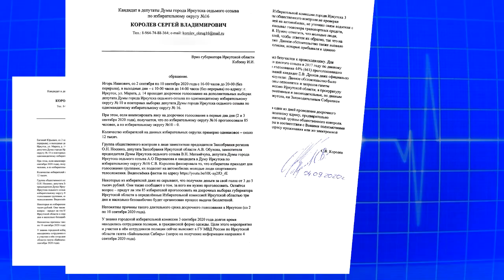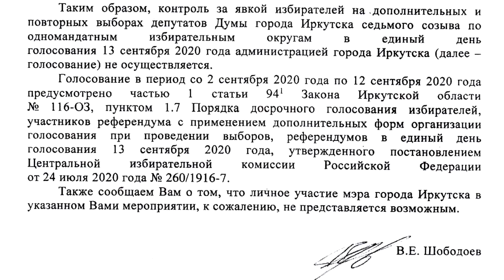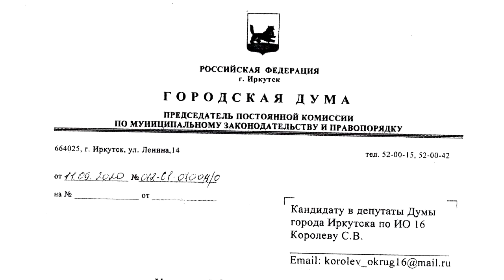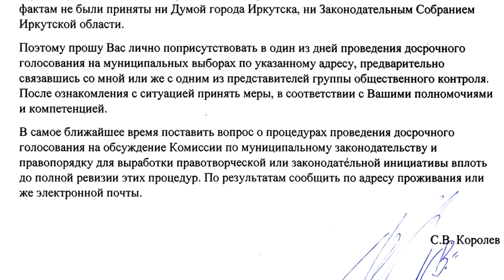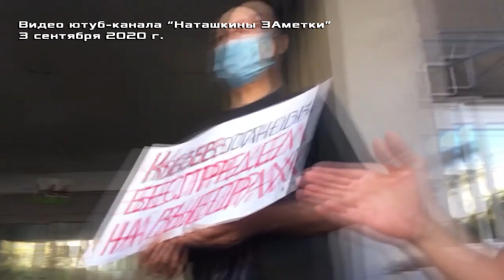Почему Кобзев, Болотов, Стекачев и Юдин не хотят бороться за честные выборы